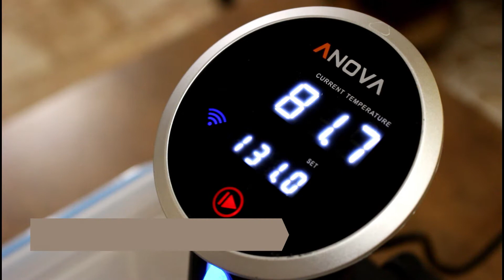Sous Vide: Pork Chops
A short video on how I prepare two Pork Chops using an Anova Precision Cooker.

-Cooked for 1 hour at 140° then seared using a propane torch. Using a torch vs a hot pan allows you to get a sear without raising the internal temp further cooking the chops.
-Sous Vide is the easiest way to achieve a perfectly cooked and juicy piece of meat.